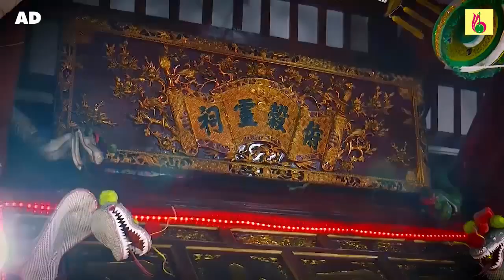Hát Văn Chầu Bé Bắc Lệ - Thanh Đồng Điển Trai Hoàng Quốc Việt Loan Giá - Trịnh Tâm Dâng Văn